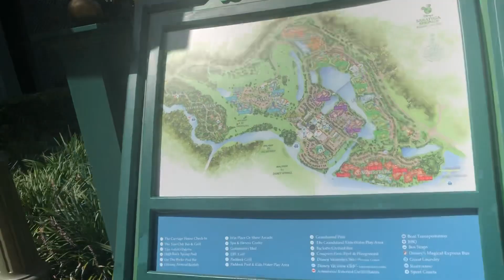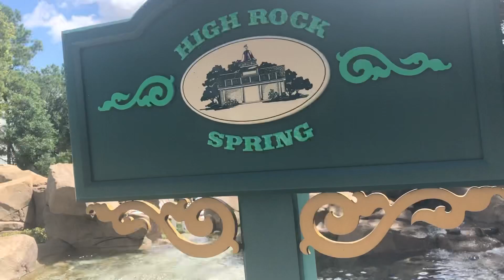Disney CRP Vlog 23 - Walk around Sarasota (No talking from me)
I didn't do a voice over for this one. So it is just the walk around part of it. I decided it is getting too hot to do these so this is the last one until things cool down a bit. I just feel so rushed and uncomfortable in the heat. I hardly even got to walk around here much. So this is more of a sneak peek of sometime when I can get more time to go back.